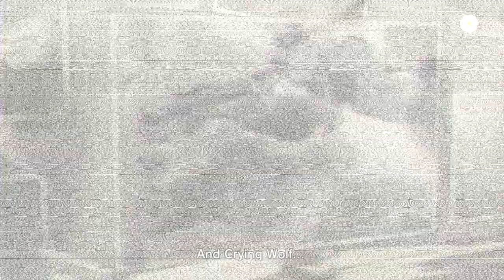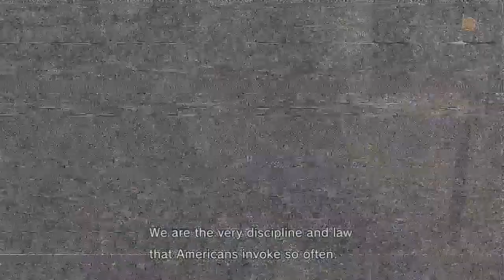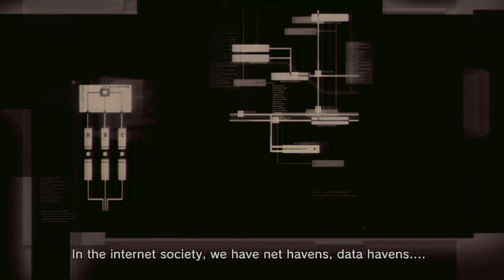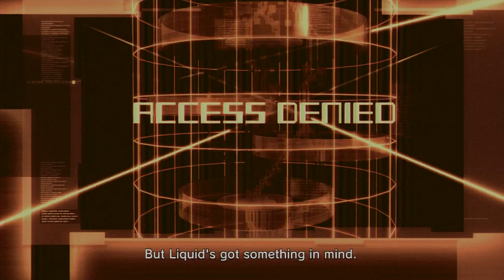Metal Gear Solid 4 Story Walkthrough [Part 8]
Hey there and welcome to Part 8 of my full story walkthrough of Metal Gear Solid 4!

If you enjoyed the video then please do take half a second just to click the like button as it really helps me out a lot and I do really appreciate it. :D

Also, watch in 720p and full screen this bad boy for maximum viewing pleasure. But most of all, enjoy! :)